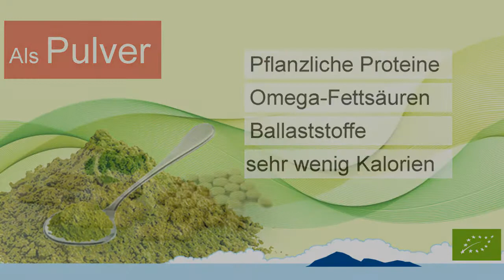Was ist Moringa?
Moringa Oleifera ist ein sehr nährstoffreicher Baum, der ursprünglich aus der Himalaya-Region kommt. Dort ist er seit mehreren tausend Jahren bekannt. Mittlerweile wird er weltweit in den Tropen und Subtropen in den Ländern Afrikas, Arabiens, Südostasiens und den karibischen Inseln angebaut. Mit seinen über 90 Nährstoffen, zahlreichen Vitaminen kann man den Moringa Oleifera Baum tatsächlich als die gesündeste bisher bekannte Pflanze der Welt bezeichnen. Der Nutzen für den Menschen ist erstaunlich: Alle vom Körper benötigten Stoffe sind im Moringablatt enthalten. Von der Wirkung von Moringa sind viele Menschen begeistert.